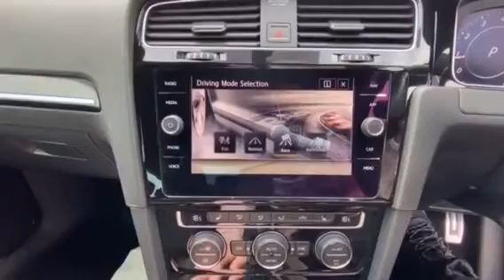VW Golf 2.0 TSI R DSG